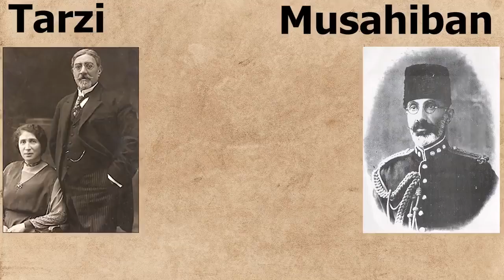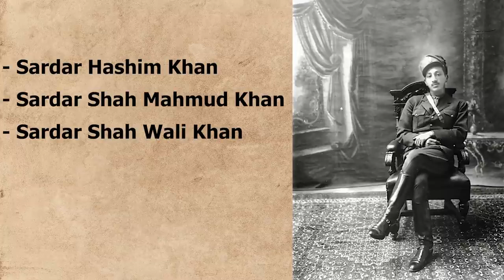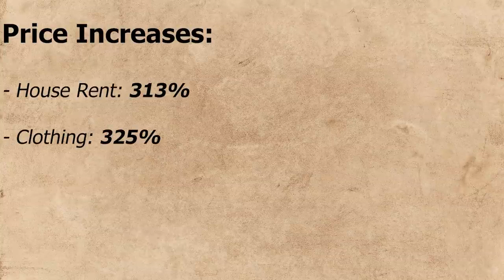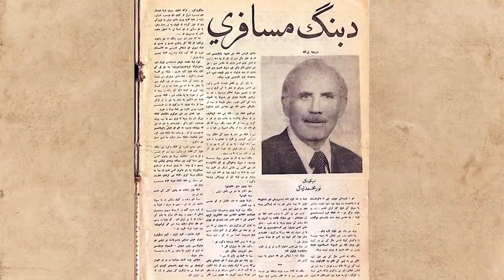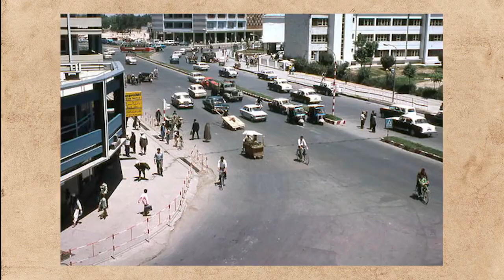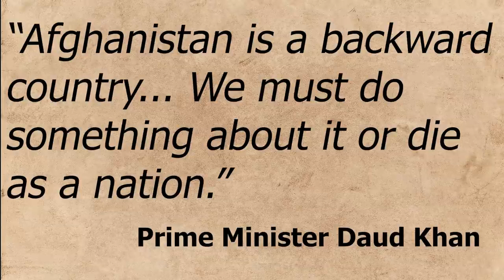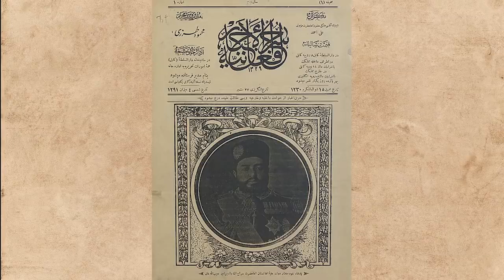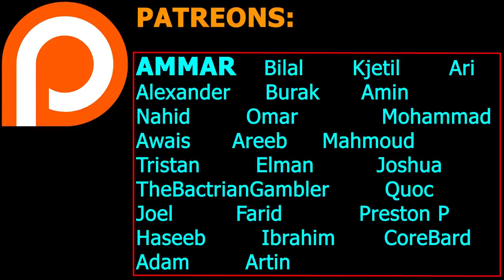The Last King of Afghanistan 1933 1973 King Zahir Shah History Documentary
The recent history of Afghanistan has been filled with war and conflict. As a result, many Afghans look to the reign of the last King, Zahir Shah with a sense of nostalgia for a time and place that was once peaceful and stable. From his accession to power in 1933 until his deposition in 1973, the country went through a range of social, economic and political changes. King Zahir Shah’s reign saw Afghanistan embrace modernisation, in a bid to meet the challenges of surviving in a modern world. The modernising drive of the royal family certainly succeeded in improving the Afghan economy and enhancing the state’s capacity; but its policies and initiatives also unleashed a wave of effects which would ultimately play a part in the monarchy’s downfall.